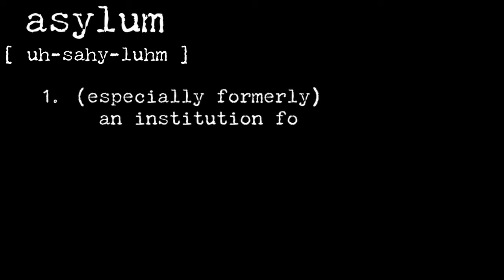The Late, Great Hannibal Lecter | Song A Day #5698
Trump has a “joke” he does at every single rally, talking about the late great Hannibal Lecter. And people were confused, like why is he talking about this? And it turns out that trump hears the word “aslyum” and thinks that it means that the people coming into the country are coming from insane asylums, like Hannibal Lecter!